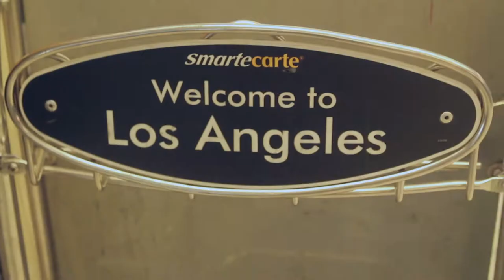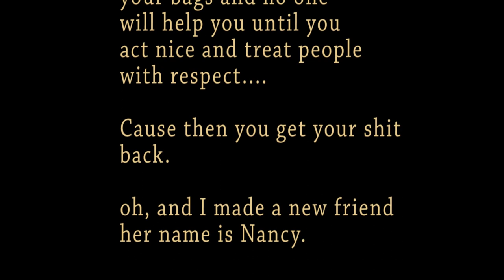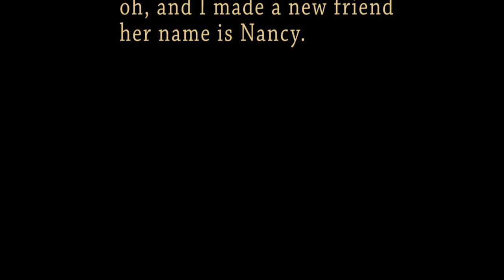I Got My Luggage Back - a Short Film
As many of you know, when I arrived here in LA, all my luggage magically went missing in my connecting flight. I also had a few Gin & Tonics in-flight. Some of you were worried for me, so I made this to help ease all your worries.